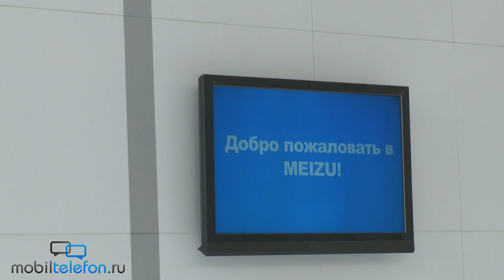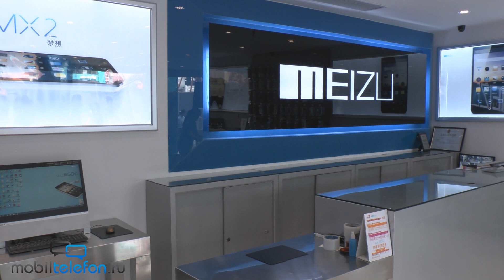Главный офис и завод Meizu, фирменный магазин и белый MX2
Небольшая видеозарисовка о посещении завода и главного офиса Meizu в Чжухай, Китай. Фотографии с описаниями доступны по ссылке выше.
Музыка (трек she psyched out under the strain)